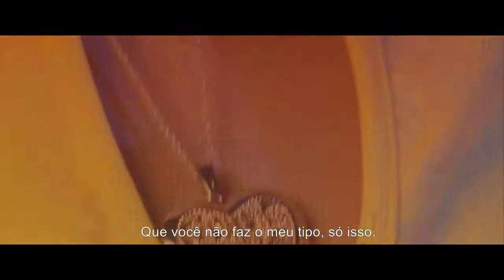Vingança • Trailer legendado • Estreia 07/JUN